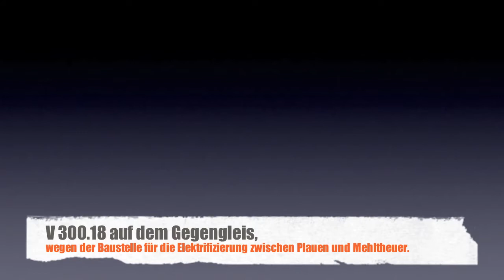Die Ludmilla V 300.18 der SGL mit einen Bauzug im Vogtland.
Hallo liebe Zuschauer und Ludmilla-Fans.
Hier zu sehen gibt es die Ludmilla der SGL, die V 300.18.
Der Russe wurde 2012 aus zwei Ludmillas wieder neu aufgebaut.
Es wurde aus der 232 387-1 und 446-5 die V 300.18 die jetzt im Dienst der SGL ist.
Diese Ludmilla brüllte mit ihren alten Lüftern am 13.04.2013 mit eine stattlichen Bauzug durch's schöne Vogtland. Ich könnte sie drei mal erwischen da der Bauzug noch zwei mal anhalten musste.
Dieser kurze Zusammenschnitt zeigt meine Begegnungen mit dieser tollen Lok.
Die fahrt ging von Weiden nach Chemnitz.
Leider war es an diesen Tag sehr Windig wie man gut im ersten Clip hören kann.
Ich hoffe euch gefällt der kurze Clip.

MfG BR232Lok